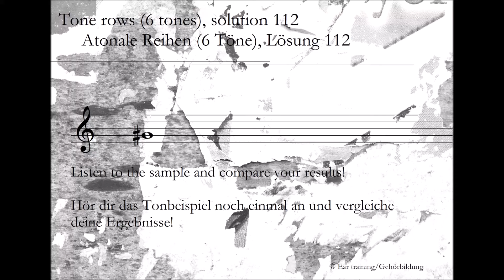Tone rows (6 tones), solution 112_Atonale Reihen (6 Töne), Lösung 112